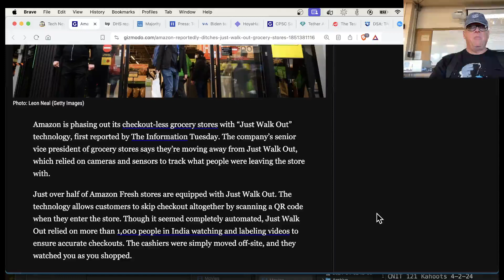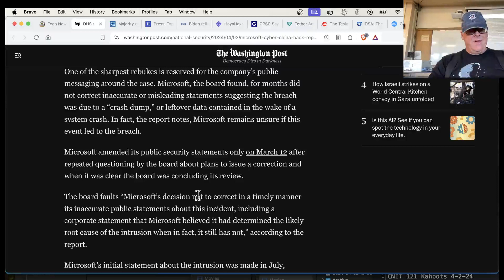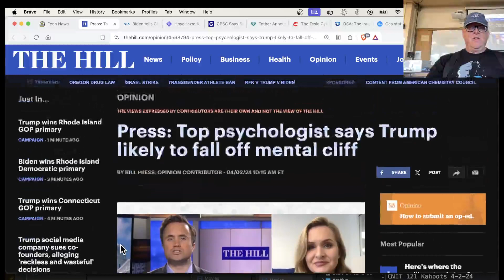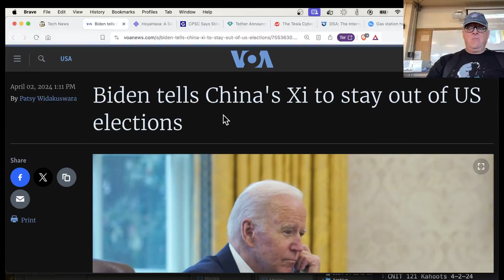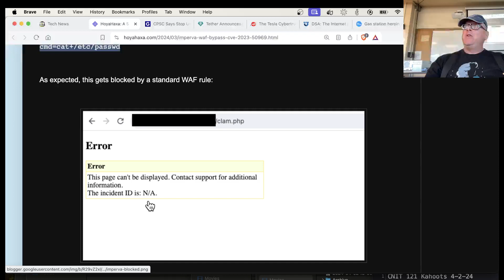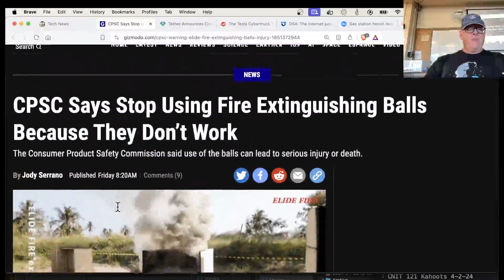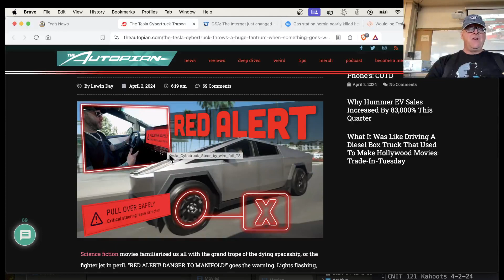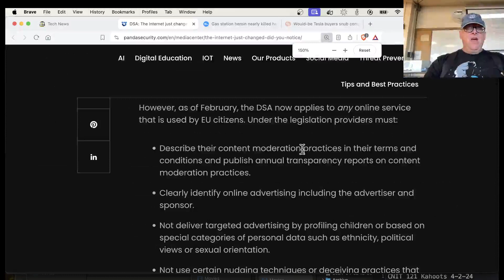News 4 2 24